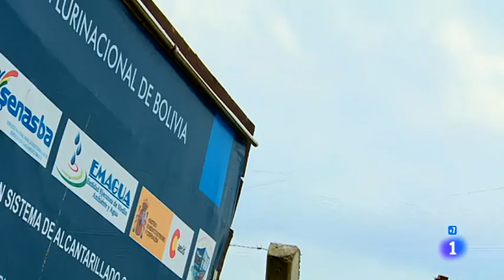El espíritu del agua. Informe semanal 10/8/19